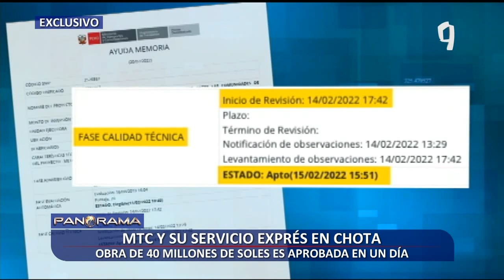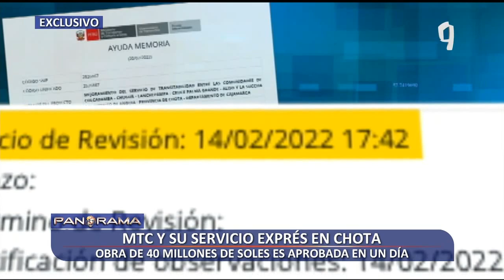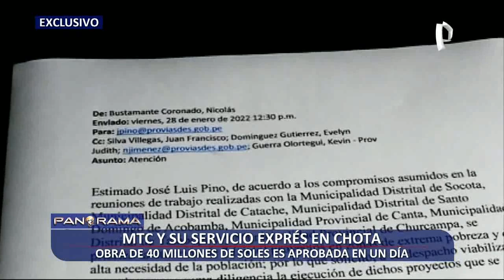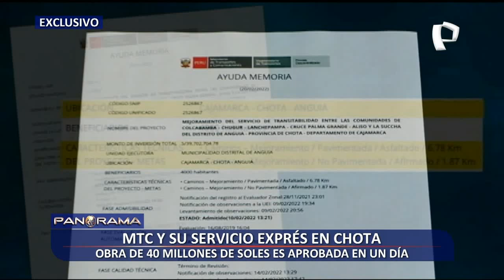¡Exclusivo! MTC y su servicio exprés en Chota: aprueban obra de 40 millones de soles en un día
¡Servicio exprés en tierras chotanas! Siguen las irregularidades en el Ministerio de Transportes y Comunicaciones (MTC) y el presidente Pedro Castillo, el ministro de Transportes y Comunicaciones, Juan Silva y el alcalde del distrito chotano de Anguía, José Nenil Medina coordinaron para aprobar proyectos en tiempo récord.

Se trata de la aprobación de un expediente técnico de un proyecto de obra en un día para Anguía en Chota. No solo se presionó para aprobar los proyectos con base a los llamados compromisos asumidos, por la secretaria general del ministro general de Juan Silva, el caso de Anguía es especial.

Pese a no ser parte de su función, el secretario general del MTC, Nicolás bstamente pide irregularmente darle prioridad al  proyecto en Anguía. Se trata de documentos que pueden demorar hasta 20 días para su evaluación y aprobación, pero tras una reunión en Palacio de Gobierno se dio el visto bueno.

APROBACIÓN

Se priorizó el proyecto que "mejora el servicio de transitabilidad entre seis comunidades de Anguía", es decir, casi 40 millones de soles, para transformar trochas en 14 kilómetros de pistas y pasen 41 vehículos y no 26 como los que transitan actualmente.

Los especialistas explicaron que en estas circunstancias en la que se encuentra el país no vale la pena invertir casi 40 millones de soles en un proyecto de ejecución de 10 años, que llevará a transitar de 25 a 60 vehículos al día, no resulta beneficiosa la obra.